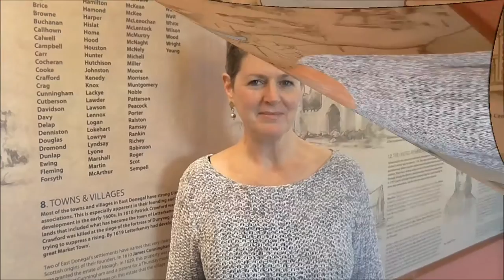IRELAND TO AUSTRALIA 1864 - Alexander Caldwell - Manorcunningham, Donegal [Family History]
In 1864 Rev Alexander Caldwell from Manonrcunningham, County Donegal, Ireland  emigrated with his family to Brisbane, Australia.

In July 2016 his great great, great grand daughter, Alex Penhaligon from Brisbane, visited  Donegal to learn more about her family history.

Rev Alexander Caldwell, Manorcunningham, Donegal 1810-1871